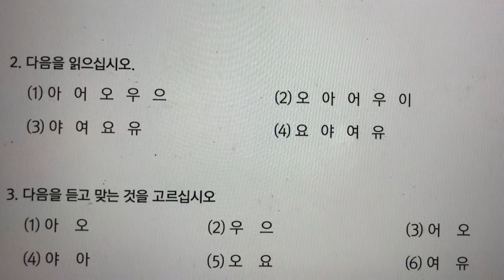Track 3 (Korean Language Course for Listening).